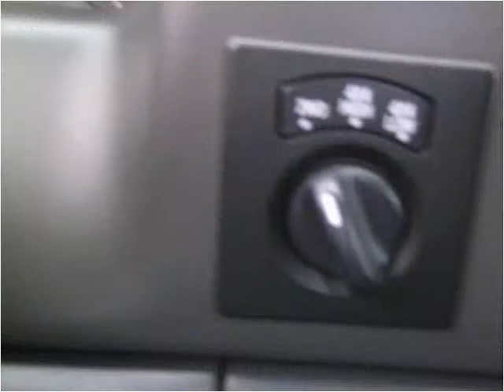2003 Ford F-250 Super Duty Used Cars Harrisonville MO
This 2003 Ford F-250 Super Duty is available from Show Me Auto Mall.